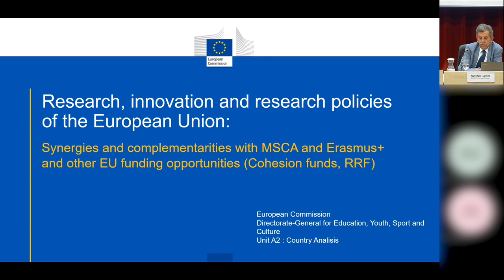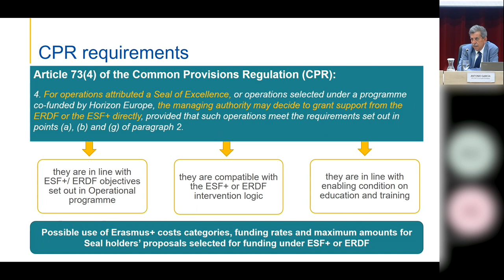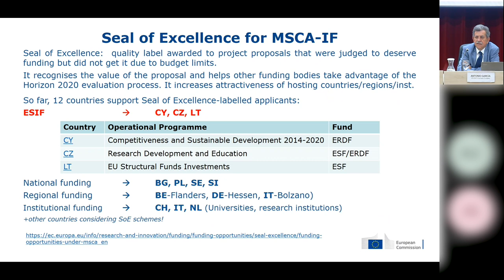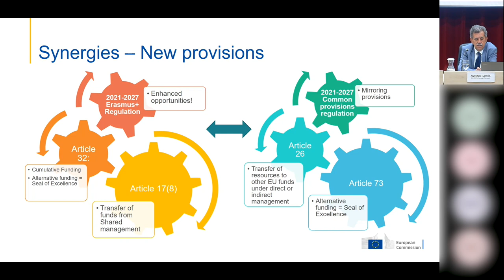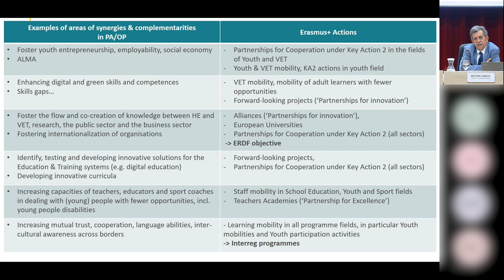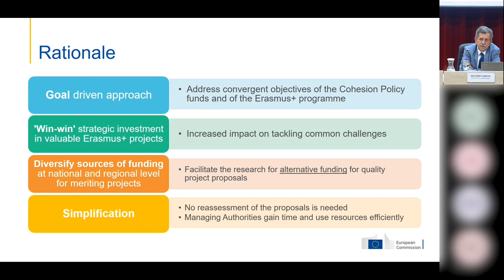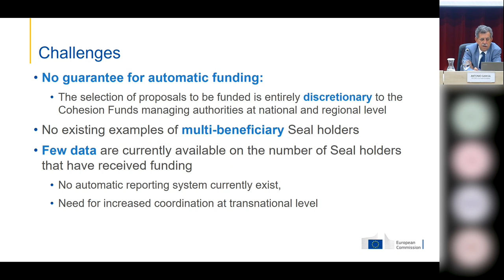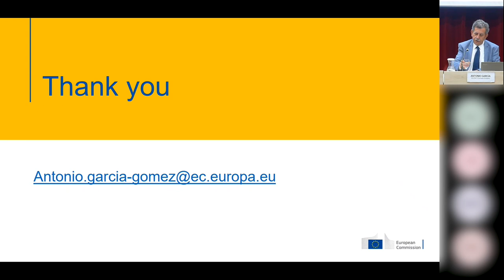10a Trobada de Gestors de Projectes Europeus de Catalunya a la URV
Ponència "Les polítiques de Recerca, Innovació i Educació de la Unió Europea" a càrrec del Sr. Antonio Garcia, sènior policy officer de la unitat “Country analysis officer for Finland, Portugal and Spain” de la DG Educació, Joventut, Esport i Cultura de la Comissió Europea (DG EAC), emmarcada en la 10a Trobada de Gestors de Projectes Europeus de Catalunya celebrada el dia 9 de juny de 2022 a la Universitat Rovira i Virgili.